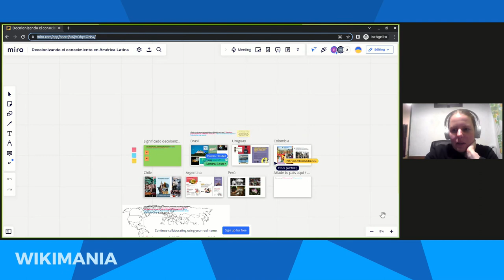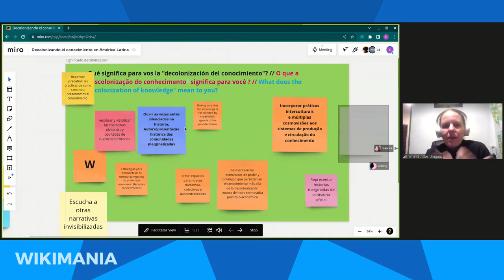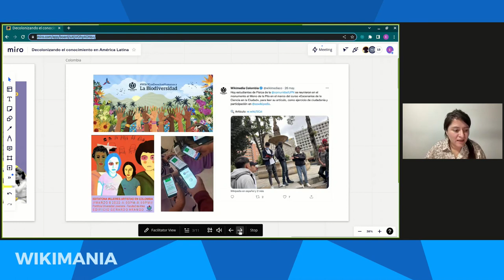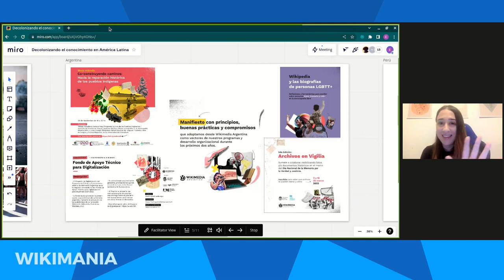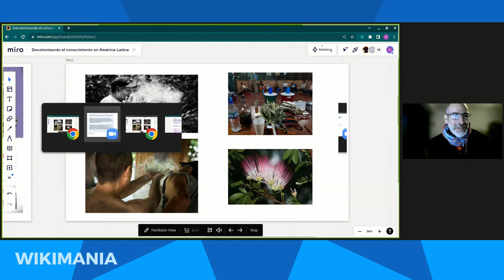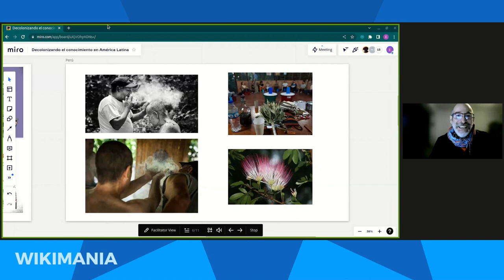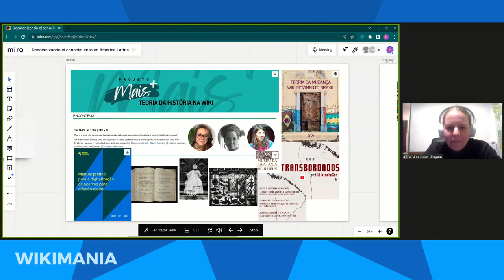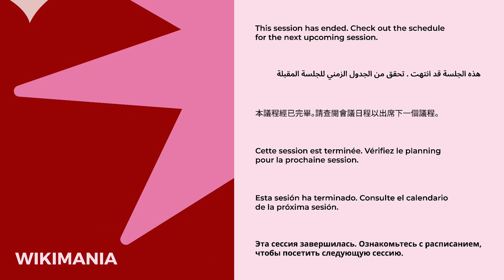What does decolonizing knowledge look like in Latin America